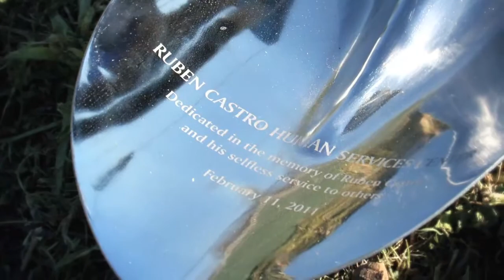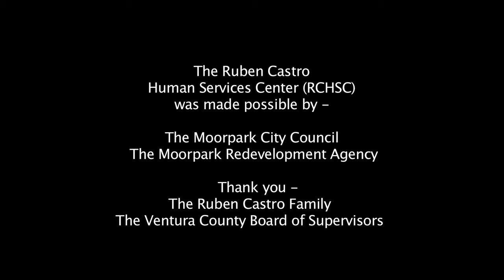Ruben Castro Human Services Resource Center Groundbreaking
The City of Moorpark celebrated the groundbreaking of the RCHSC. In attendance where City officials, Councilmembers, Mayor Parvin, Supervisor Parks, kids from the First Five program and members of the Castro Family.

Produced by Reel Life Pictures.